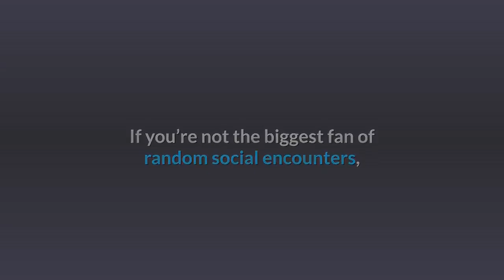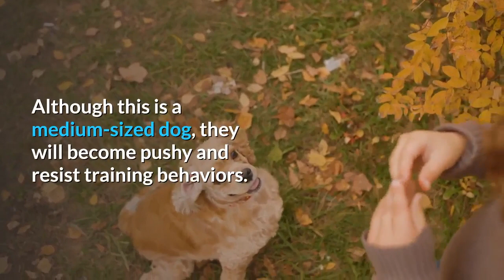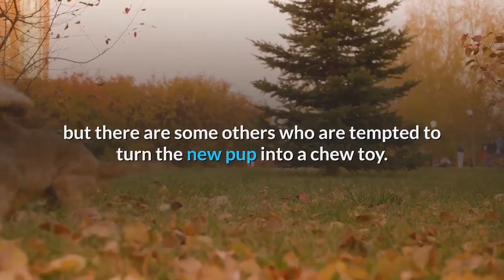American Cocker Spaniel Pros And Cons | The Good AND The Bad!!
This video is about American Cocker Spaniel Pro's And Cons, the good and the bad.

Cocker spaniels do an excellent job of capturing our hearts because of their loyalty, willingness to play, and overall sweet nature.

As with any other pet for which you would share a home, there are some distinct benefits and disadvantages to consider when you have a cocker spaniel. If you are considering the addition of one to your family in the near future, then these are the pros and cons you will want to review right away.